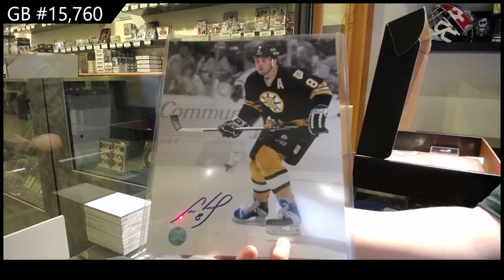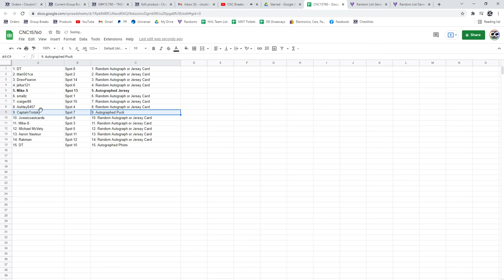CNC Infinity Memorabilia Hockey Box Break - C&C GB #15,760